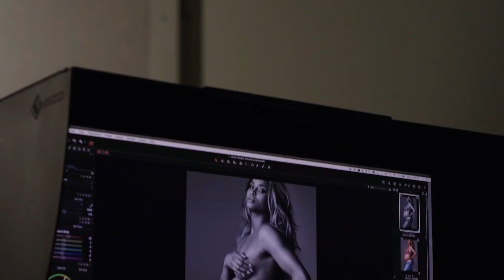Ciara's Top 10 Most Bad-Ass Pregnant Moments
Aint no stopping Ciara Pregnant & All! She gone come through 💃🏾💃🏾💃🏾

0:00 Ciara's Viral I'm Every Woman Dance (2017)
0:53 Ciara shoots Rooted MV (2020)
1:25 Ciara & Russell Wilson appear in Wheels Up ad (2016)
1:35 Ciara covers Harper's BAZAAR (2017)
2:18 Ciara Crip Walks (2014)
2:29 Ciara rollerskates to How We Roll (2023)
3:01 Ciara & Russell Wilson dance to Drake's Toosie Slide (2020)
3:34 Ciara performs at Bulgari NYFW Launch Party (2020)
4:29 Ciara performs at Power 106 Valentine's Crush (2014)
5:02 Ciara films How We Roll MV w/ Chris Brown (2023)